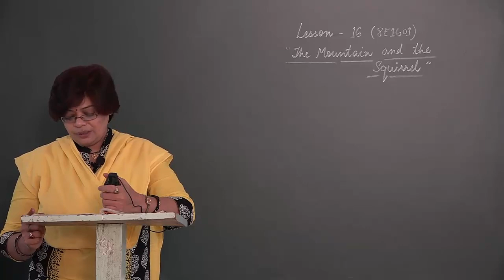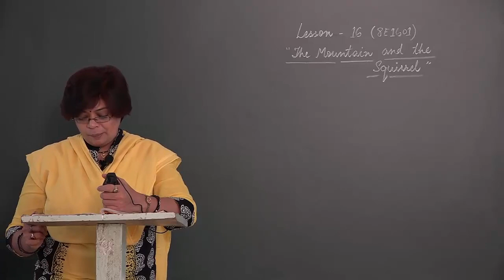The Mountain and the Squirrel Part 1 8E1601 Class 8 Chapter 16 Part 1 ✅ cgbse english reader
The Mountain and the Squirrel

Had a quarrel,
And the former called the latter
“Little prig.”
Bun replied,
“You are doubtless very big;
But all sorts of things and weather
Must be taken in together
To make up a year
And a sphere.
And I think it no disgrace
To occupy my place.
If I’m not so large as you,
You are not so small as I,
And not half so spry;
I’ll not deny you make
A very pretty squirrel track,
Talents differ; all is well and wisely put;
If I cannot carry forests on my back,
Neither can you crack a nut.”

The mountain and squirrel by RalphWaldo Emerson,
The Mountain and the Squirrel: Hindi Translation and Summary,
mountain and squirrel in hindi,
The Mountain and the Squirrel by Ralph W. Emerson,
The mountain and the squirrel in Hindi,
The mountain and the squirrel poem,
the mountain and the squirrel poem in Hindi,
the mountain and the squirrel explain in Hindi,
the mountain and the squirrel by Ralph Waldo Emerson,
the mountain and the squirrel Hindi explanation,
the mountain and the squirrel Hindi meaning,
explanation of the mountain and the squirrel,
Ralph Waldo Emerson the mountain and the squirrel,
The mountain and squirrel (poem) meaning in hindi,
Class English Poetry Chapter, The Mountain And The Squirrel lesson, Ralph Waldo Emerson, CG Board Exam,
The Mountain and the squirrel Poem Full Hindi Explanation,
mountain, Squirrel, Ralph, Waldo, Emerson, The mountain and squirrel, Ralph Waldo Emerson,

english,
what is english language,
british english,
english language family,
english video,
english subject,
english english,
english speaking,
BOARD educational,
educational video,